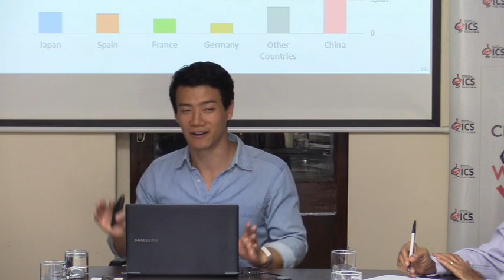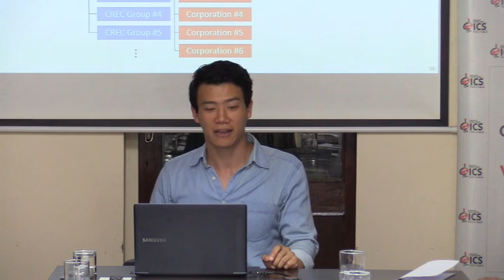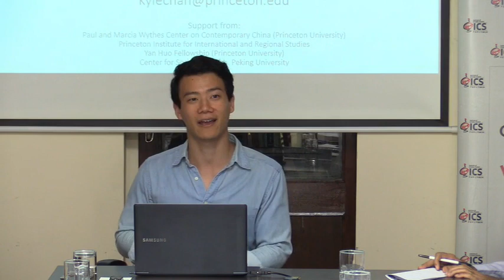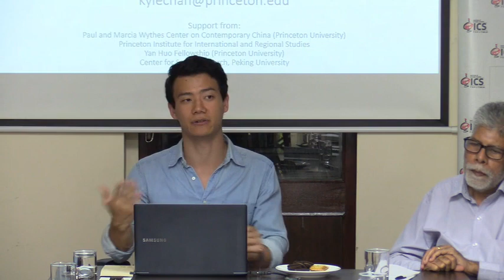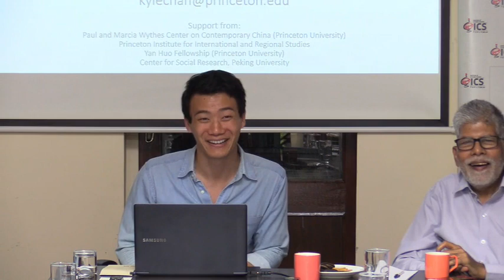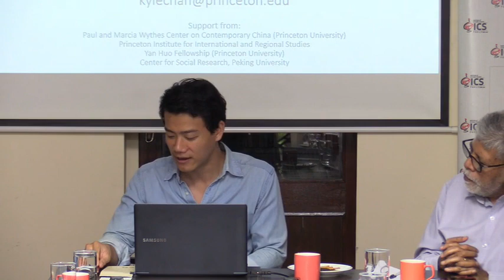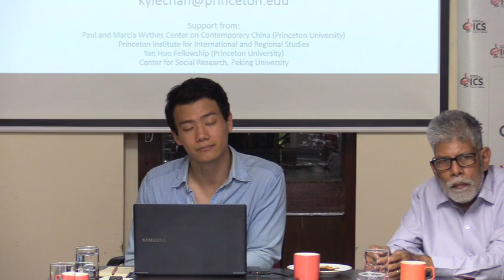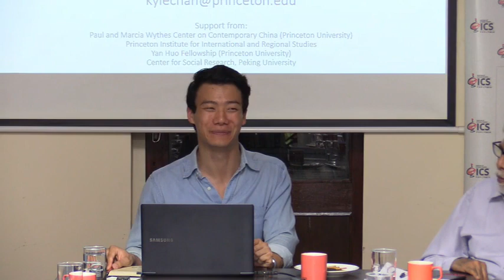Wednesday Seminar | Bullet Train | Kyle Chan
In less than a decade, China built the largest bullet train network in the world. These bullet trains, reaching speeds of 350 km/h, connect over 80% of Chinese cities with a population of 2 million or greater and have changed the lives of many who rely on fast, punctual train travel for work, domestic tourism, and to return home for Chinese New Year. How was China able to build this high-speed train network ? What were the steps involved in such an ambitious project? Is it India’s turn next ?